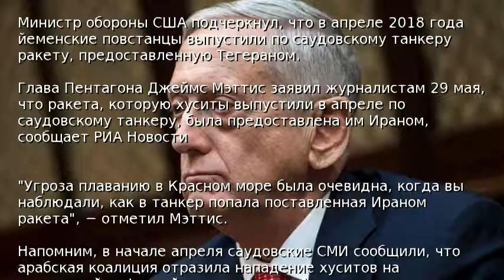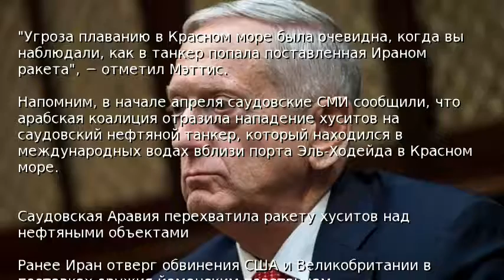Хуситы используют ракеты из Ирана − Пентагон